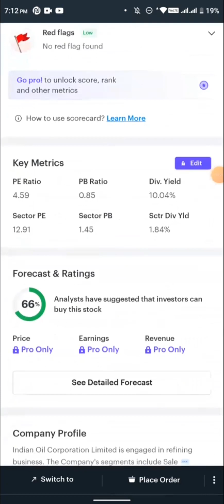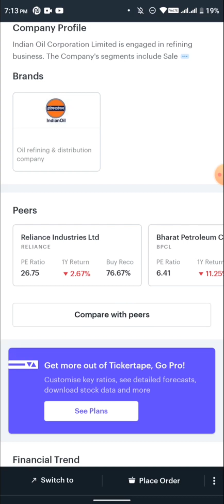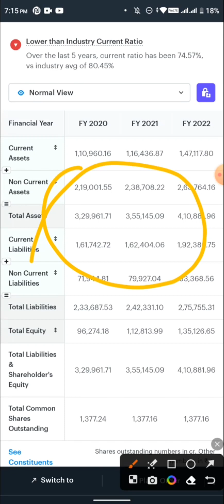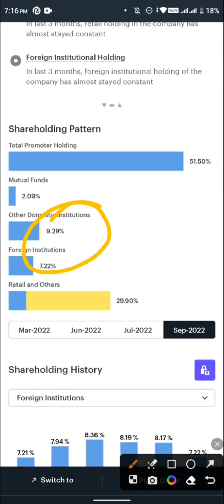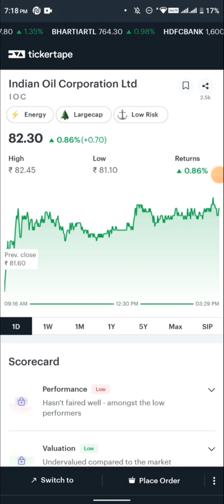•|Fundamental analysis of IOC.. |• UNDER 100 rupees STOCKS FOR LONG term investment ❤️!! In Hindi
The fundamental analysis of top stocks under 100 which includes large cap , less risk and a diversified sectors.
Just take a look and enjoy our first fundamental analysis video of stock...
This the first part of our series..
In this you will get the deep knowledge about the stocks 💯 by the correct fundamental analysis of the stock we will provide u with the right direction to grow and multiple with peny stocks with large cap finance ...
every stock has low pe and pb ratio in comparison to its sector ratio...
the main question covered in. the series are
How to buy any penny stocks
how to do fundamental analysis of stock
high return penny stocks
how to invest in penny stocks..
how to invest for long terms
which stocks should be purchased to double the money
which STOCK will double there price in near future
most power full penny stocks
best stocks under 100 rupees
best penny stocks under 100 rupees
fundamental analysis of sail for long term
how to do holding in penny stocks
how much portfolio should be occupied by the penny stocks
the next king of oil industry stock ..
how to invest in oil stocks
how to invest with less capital
how to start investment journey with low capital fund ..